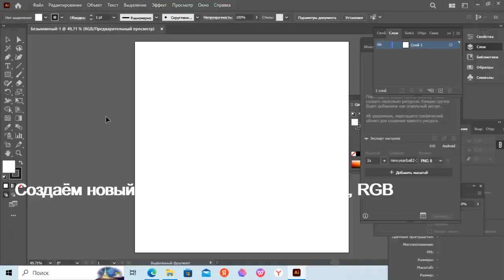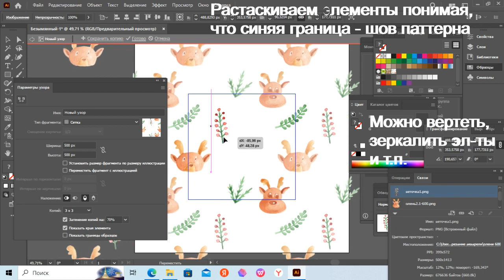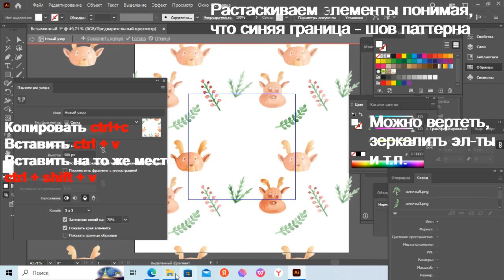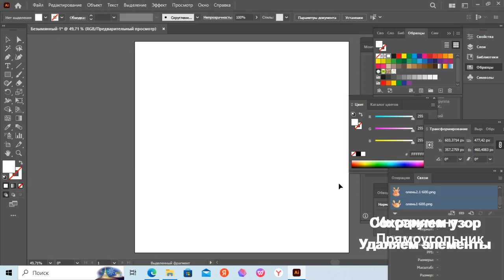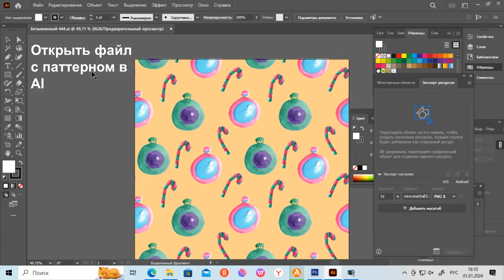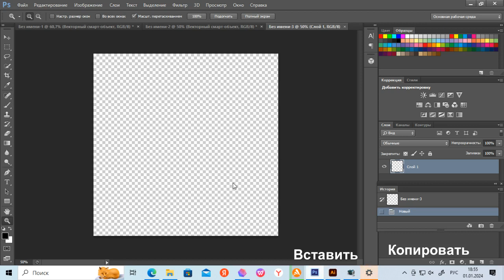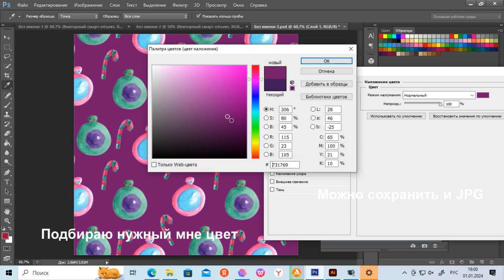Как создать паттерн из акварельных эл-ов в Adobe Illustrator, как проверить на ошибку и сохранить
Как создать паттерн из акварельных элементов в Adobe Illustrator и проверить, сохранить без ошибки